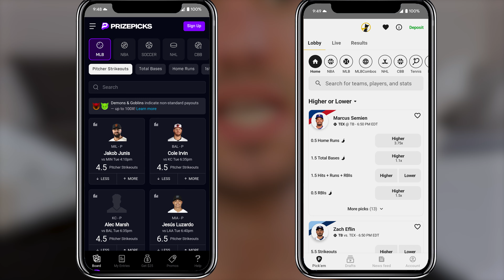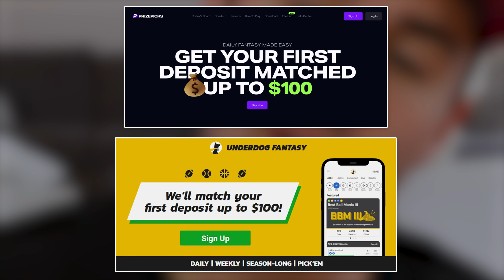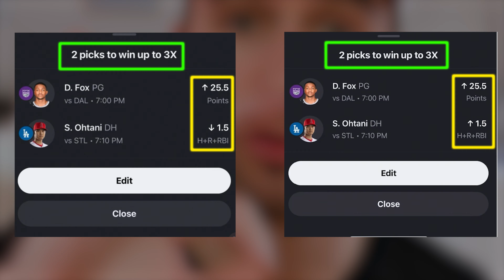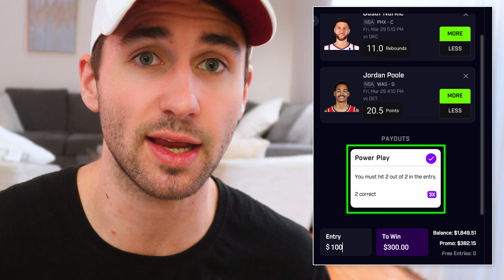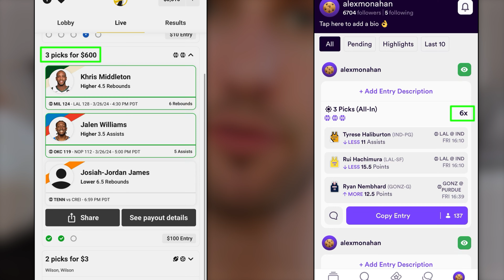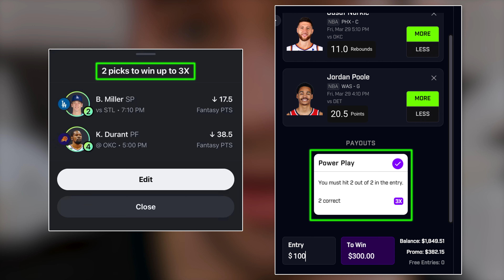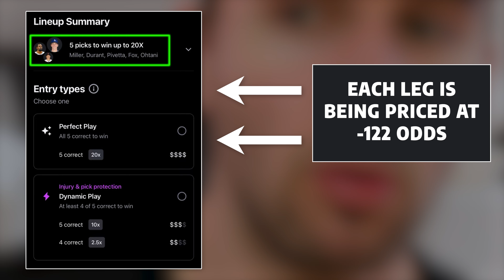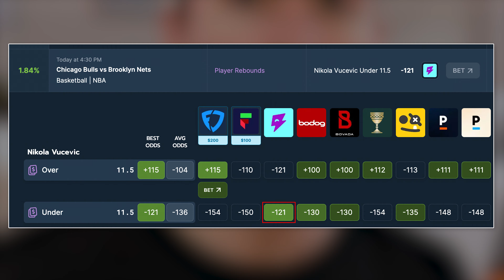How to Take Jake Paul's Money | Betr Fantasy Tutorial!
Hey there, welcome back to OddsJam! Today, we're diving into the exciting world of Daily Fantasy Pick'em and showing you some incredible hacks, specifically focusing on Betr Fantasy.

In this video, we're going to reveal the secrets on How to Take Jake Paul's Money by walking you through his Betr Fantasy App and how you can beat it! Yes, you heard it right! We'll walk you through some amazing strategies that will make you a much more profitable bettor.

First off, we'll introduce you to Betr Fantasy and explain to you why it's different than Underdog Fantasy and Prizepicks. Then, we'll delve into the nitty-gritty details of our hacks, demonstrating how you can use them to dominate your league.

Whether you're a seasoned fantasy sports enthusiast or just getting started, this video is a must-watch. So, grab your notepad, get comfortable, and let's take your fantasy sports experience to the next level together!

00:00 Betr Fantasy Tutorial
00:53 Betr Fantasy sign up Promos
02:14 Betr Daily Promos
03:05 How does Betr Work?
04:30 Why you should use both Prizepicks and Betr
05:41 What kind of bet slips should you be using on Betr?
06:38 What is the Optimal slip type on Betr?
09:01 The MOST Profitable Strategy on Betr